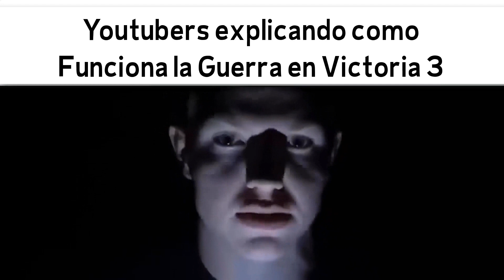VICTORIA 3 SLANDER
Finally! Estoy de Vacaciones! , dentro de pronto se viene nuevos videos de Victoria 3 ;)

🍊🍊🍊🍊🍊🍊🍊🍊🍊🍊🍊🍊PREGUNTAS FRECUENTES🍊🍊🍊🍊🍊🍊🍊🍊🍊🍊🍊🍊
Reunificando el IMPERIO MONGOL en un BATTLE ROYALE

↪️Creo que es obvio que soy de España 🇪🇸 , na mentira Realmente Soy de Perú Galaxia 🇵🇪!!.

📌¿PORQUE HABLAS GRITANDO?
↪️Hombre tronko! , realmente me encanta hablar así cuando juego un videojuego o grabo algo me divierto mucho mas no estoy loco ni nada por el estilo xddx siempre me lo dicen por eso pero vuelvo a repetir es mi manera de divertirme cuando grabo :D.

📌¿COMO PUEDO JUGAR O GRABAR CONTIGO?
↪️Ahora es mas fácil jugar conmigo sobretodo los fines de semana ya que es en estos días donde disfruto jugar con todas las personas que quieran pasar un buen rato ya sea en directo o en llamada con ustedes para ello les recomiendo unirse a la Union Galactica!™ una comunidad gaming internacional donde podemos jugar en los eventos que vamos organizando .

📌¿PUEDO AGREGARTE A DISCORD , SKYPE O FACEBOOK?
↪️Por supuesto que si chavo! , mi discord es juanfextlol1357​

↪️Lamentablemente aunque dedico una hora diaria a responder todos los comentarios y mensajes no siempre me da tiempo a responder a todos así que realmente lamento si no logro responderte en algún momento chavo , si realmente es una emergencia o necesitas ayuda con algo puedes mandarme un mensaje a mi gmail